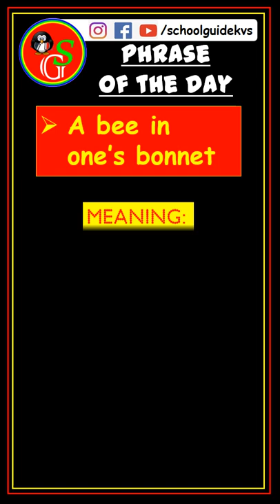A bee in one's bonnet | Idioms and Phrases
Idioms and Phrases | School Guide
Phrase: A bee in one's bonnet

Regards
Gaurav Malik
School Guide

vocabulary shorts
Vocabulary by Gaurav Malik sir,
Idioms and Phrases shorts,
english vocabulary,
learn English,
english grammar,
vocabulary words,
daily vocabulary
School Guide
Phrase of the day,
daily dose of english grammar,